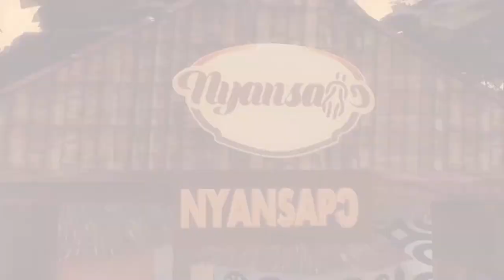MUST WATCH: 🔥🔥 THE WAR BETWEEN ASANTE AND GYAMAN (1818) || NANA OSEI KWADWO)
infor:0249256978